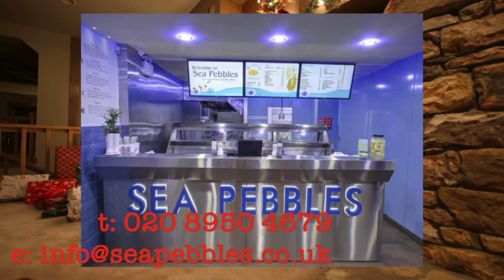Xmas Sea Pebbles 2020 Hellenic TV